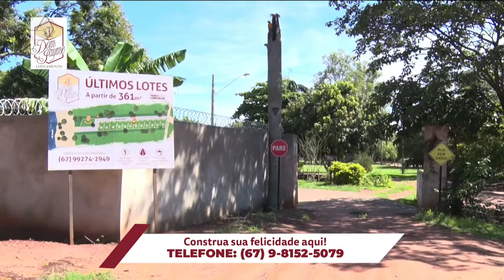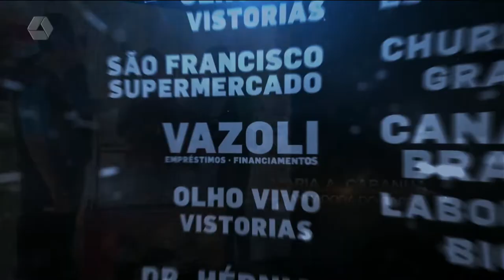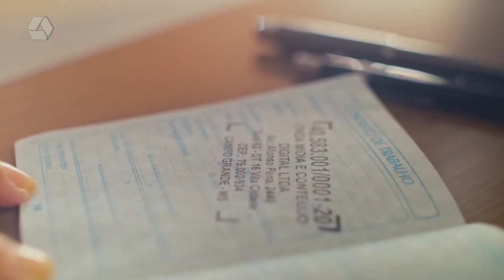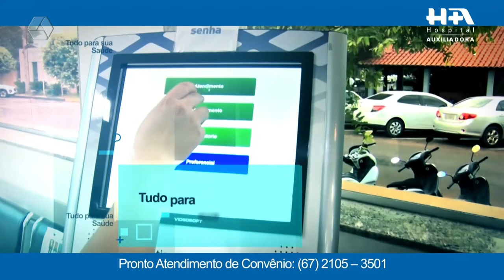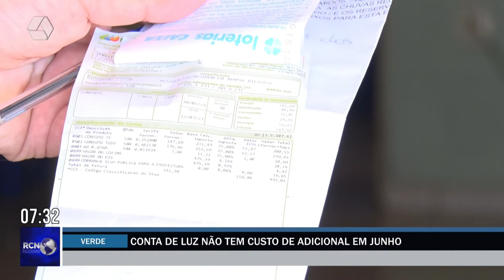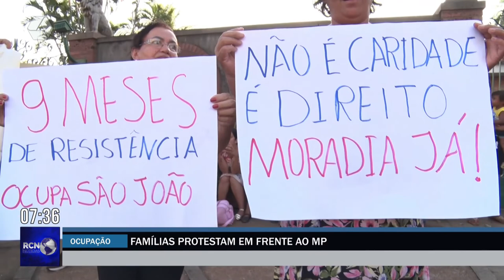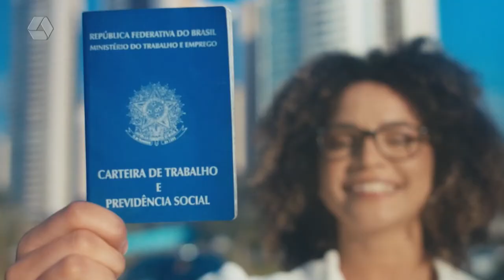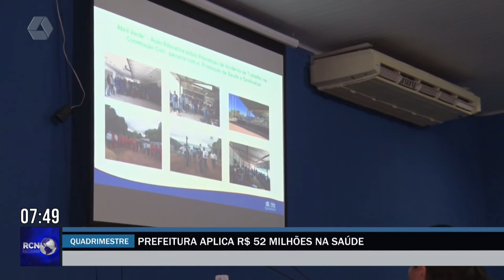RCN Notícias 02/06/2022